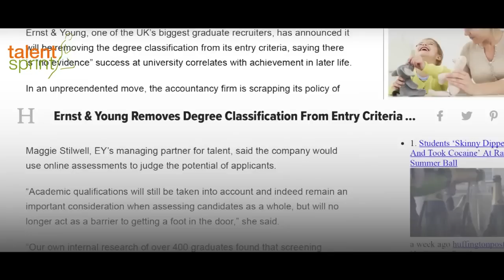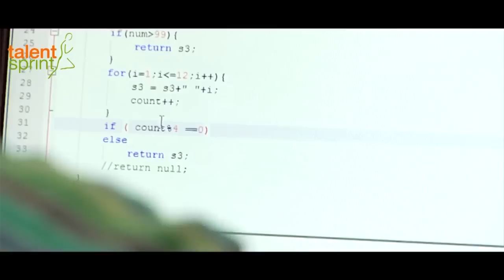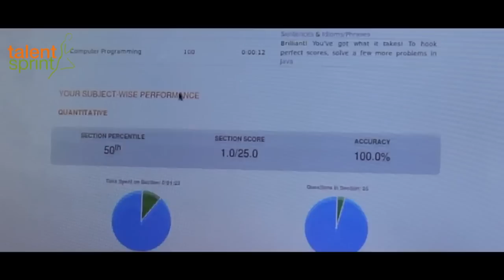Introducing Tia - A Bot | Digital Learning Advisor | TalentSprint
Hi,  I am Tia! I am your Digital Learning Advisor! I run on Artificial Intelligence. I observe and analyze your performance in Weekly Mock Tests, pinpoint exactly where you go wrong and give you a personalized study plan to improve performance.

Jumpstart your career with TalentSprint!

1.Take Subject wise Practice tests and All-India Mock Tests with Benchmarking, Feedback and  Recommendations by Tia (A bot that has helped over 10,500 Students crack competitive exams).
2.Thrice a Week Problem-Solving Classes by Expert Trainer.
3.Trainer-Student Forum Access that provides a  Highly interactive forum for instant doubt  4.Clearance & discussions with peers.
5.1 working Day Trainer Team Turnaround for Forum Queries.
Choose Your Preparation Method.
Online - Join and get a dashboard full of video lessons, ebooks, LIVE classes & other preparation material.
Pendrive - Delivered at your doorstep with a COD Option. A pocket classroom that helps you prepare on-the-go with no internet.
XP Centres - A classroom with a difference. This enhances your preparation and helps you explore more advanced forms.

Fast forward your career with TalentSprint!

1.Prepare with India’s Leading Trainers
2.Study on the go with 24/7 Digital Learning
3.Practice with All India Tests
4.Improve with Personalized feedback with TIA
5.Get 1000+ IT recruitment drives per Year.
6.Win with 5 times higher success rate.